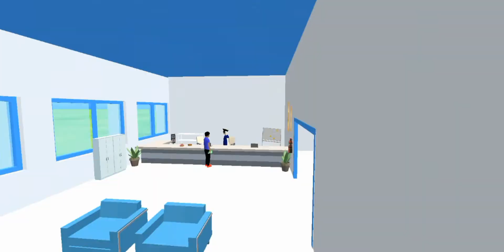Dude theft wars, 杜德盗窃战争, حروب سرقة المتأنق, Dude Diebstahl Kriege, Perang pencurian bung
اینڈروئیڈ گیمز دلچسپ ہیں, çocuklar için, çocuk oyunları, Android telefonlar için oyunlar, Android oyunlar, Android oyunlar çocuklar için, küçük oyunlar, çizgi oyunlar
کارٹون کھیل, Cartoon-Spiele